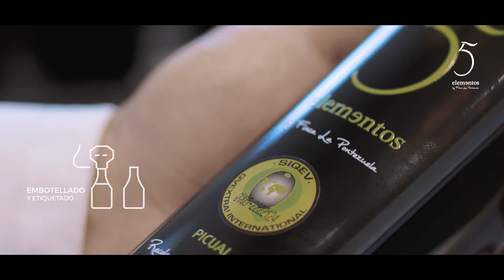¿Cómo se elabora el Aceite de Oliva Virgen Extra 5 elementos? | Almazara Finca La Pontezuela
¿Conoces el proceso de elaboración de un AOVE de calidad premium? ¿Sabes cómo se obtiene el más puro zumo de aceituna 5 Elementos?

En este vídeo, te explicamos el funcionamiento de nuestra almazara situada en Finca La Pontezuela (Los Navalmorales, Toledo - España). Descubre paso a paso cómo transformamos las mejores aceitunas en un Aceite de Oliva Virgen Extra de calidad excepcional, utilizando técnicas tradicionales y tecnología de vanguardia para garantizar el sabor y la pureza que nos caracteriza.